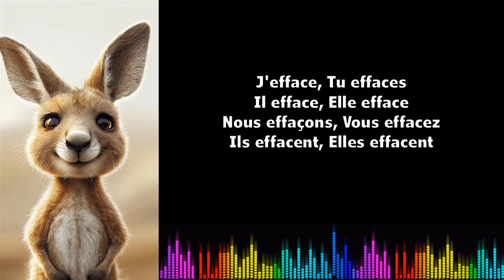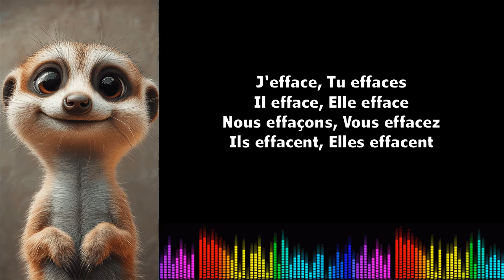♫ Imparare il francese ♫ Coniugazione I Effacer I Présent de l'indictif